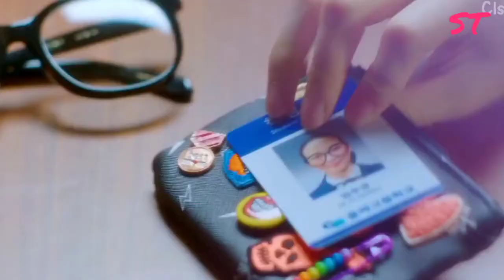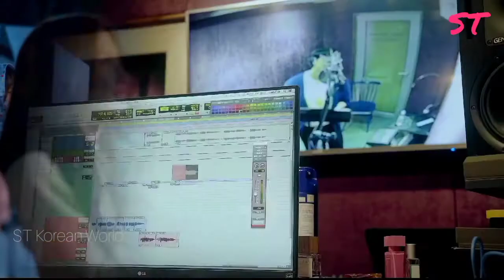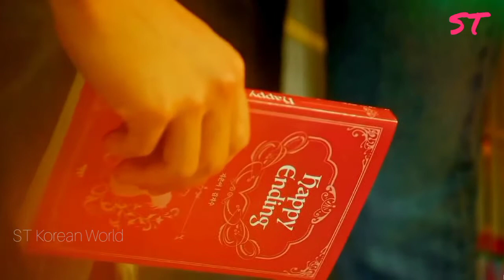New Korean Mix Hindi Songs 2021💓Korean Mix Hindi Song💓Chinese Mix Love Story💓True Beauty Drama MV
Welcome to ST Korean World

Our goal is to entertain through videos.
Connect with ST Korean World to interact with us!

ST Korean World Youtube Channel